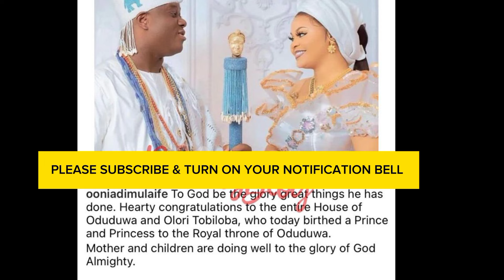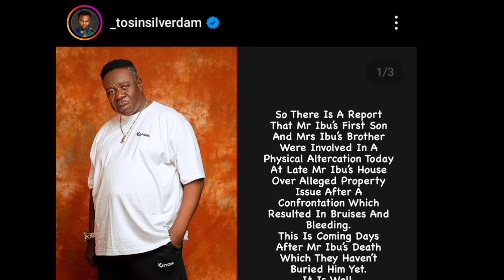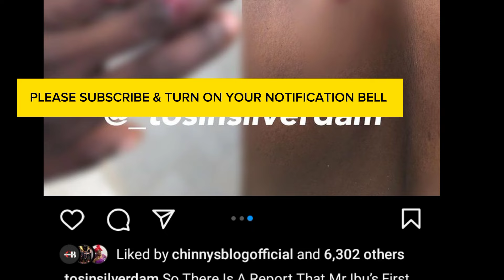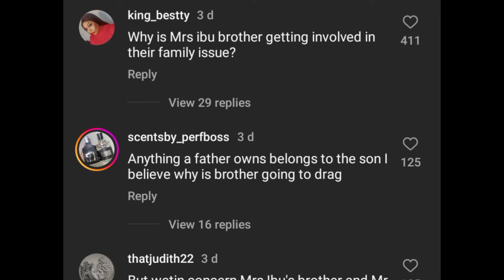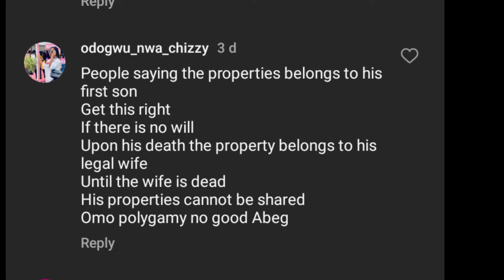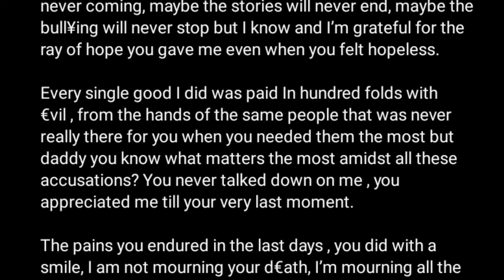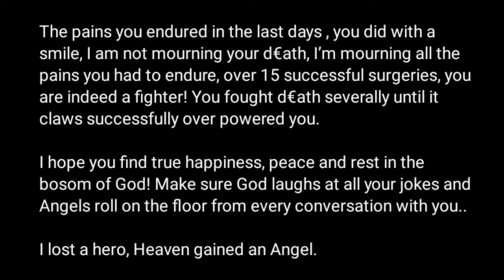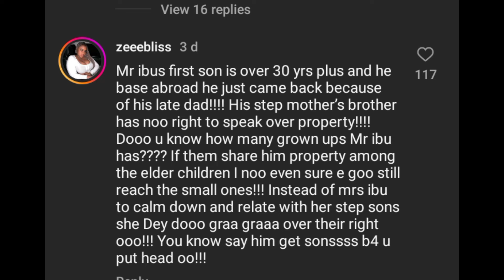BLÒÒD Flows as Mr ibu wife brother & Mr Ibu first son fight dirty over Mr Ibu properties Ooni of ife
, moses bliss and his wife, moses bliss and wife marie,john okafor death, Mr Ibu passes away,mohbad latest news, update on mohbad

Mr ibu wife brother & Mr Ibu first son fight dirty over property Ooni of ife new wife delivers twins